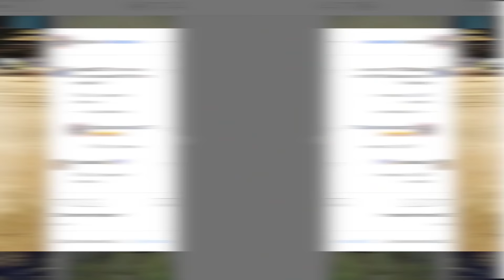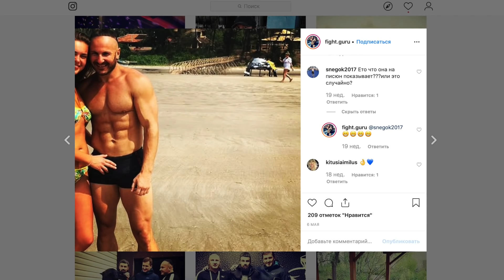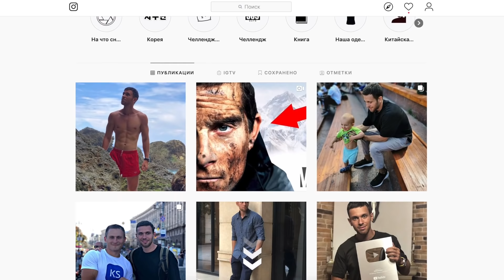Уличный Боец против Боксера. Он точно тебя удивит!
Описание сюжета: Выпуск о человеке, который ездит по всему миру и практикует различные боевые искусства, человек который больше месяца может жить на одной воде и заниматься медитацией. А его друг и по совместительству тренер Олег, обладает двумя рекордами гиннеса и жонглирует так, что за его движениями не успевала даже моя камера со 120 кадрами в секунду.